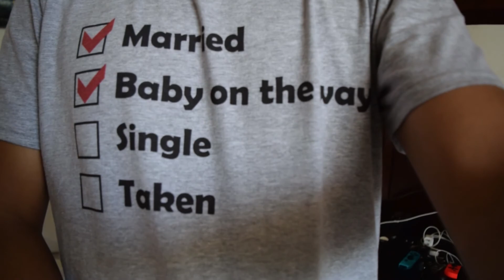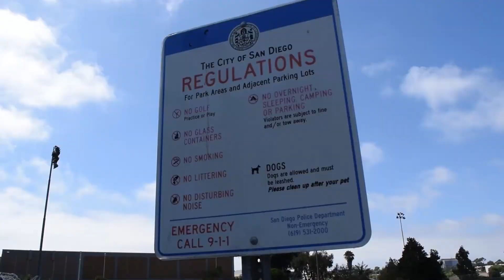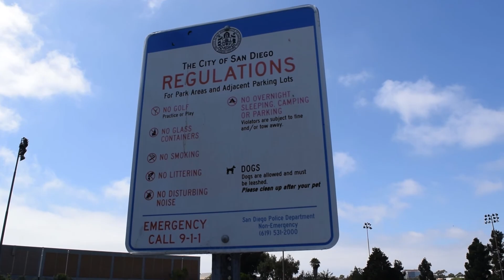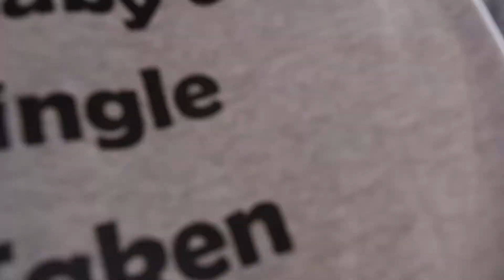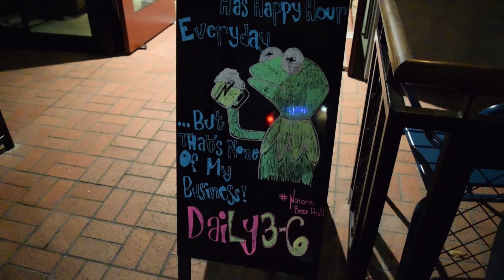Road Trip to San Diego Part 02 | Onetrack Vlog #24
Part 2 of the San Diego Road Trip has us mostly playing with Dj's drone at a nearby park, going to a baseball game, and ending then night going to a bar and a nerd bar!